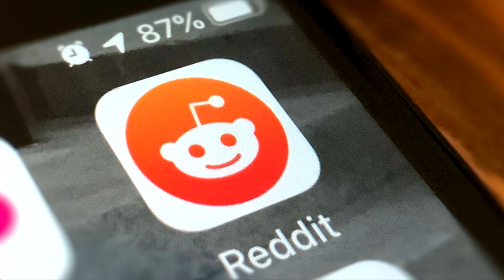These Scariest Videos Will Test Your Bravery Tonight !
In this list Of 5X!  some SCARY Videos caught on camera!  Ghost hunters manage To records Paranormal Activity At haunted Places,  some SCARY stuff,  CREEPY Videos caught randomly & Scariest things, Also some SCARY Reddit & SCARY TikTok Videos!